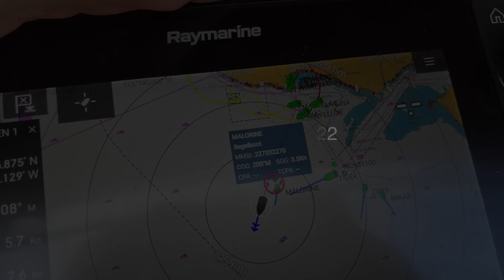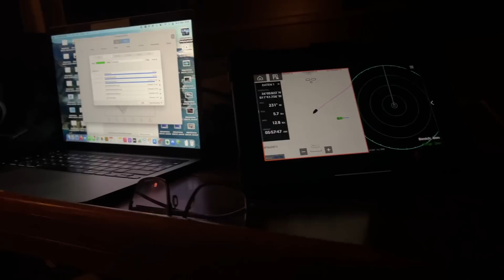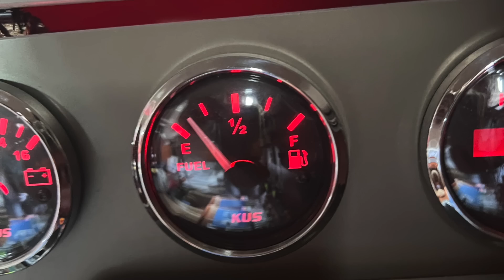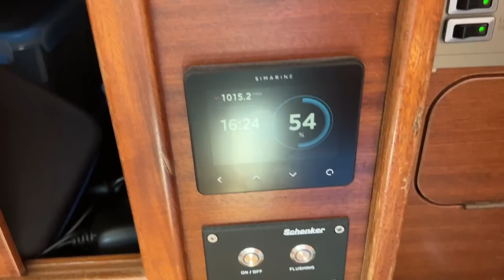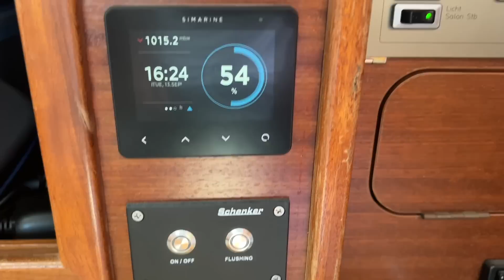8 Tage Atlantik EP 49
Nach den kurzen Etappen von Porto über Figuera da Foz und Peniche nach Cascais )übrigens weitgehend unter Segel!!! Endlich!), geht es am 07. September raus auf den Atlantik ... Ziel: Madeira!
Aber gegen die Natur ankämpfen sollte man nur, wenn es sich nicht vermeiden lässt ... so werden aus geplanten 4,5 Tagen auf dem Atlantik fast 8 Tage! Positives Fazit: die kleine Pandora hat das absolut super gemacht ... die 800 Seemeilen waren eine hervorragende Generalprobe für die anstehende Atlantiküberquerung Mitte November!

Beste Grüße und viel Spass beim Video schauen!
Olli